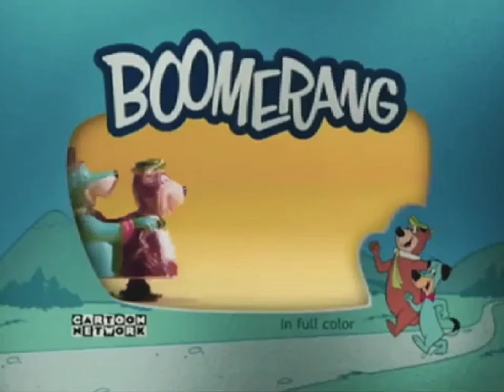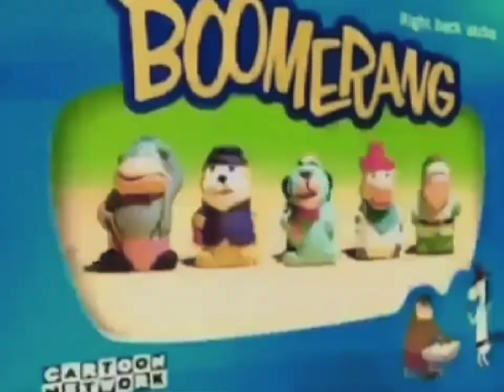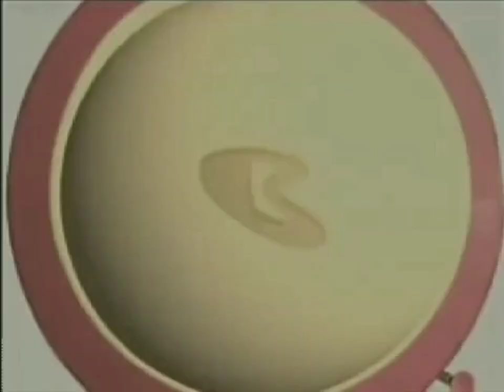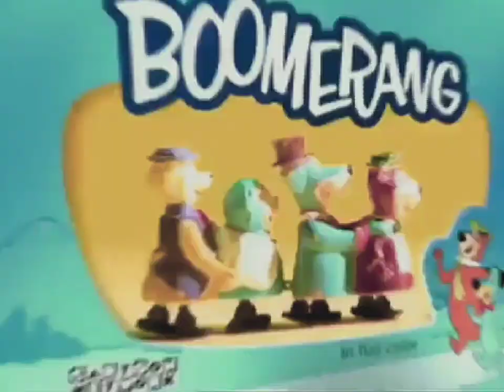Boomerang Commercial Breaks #2 (August 3, 2011)